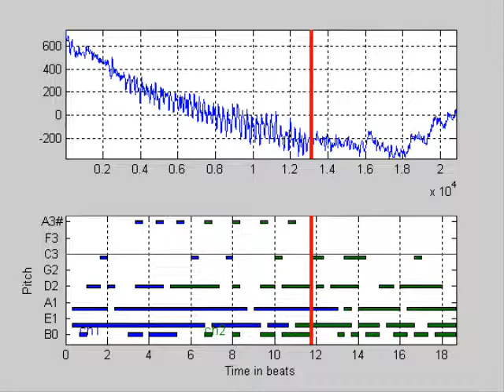EMDsonic: EEG sonifcation using EMD & HHT signal processing approach.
My already old example of EEG signification using empirical mode decomposition (EMD) and Huang-Hilber Transform (HHT) to map spectral ridges into a piano roll.